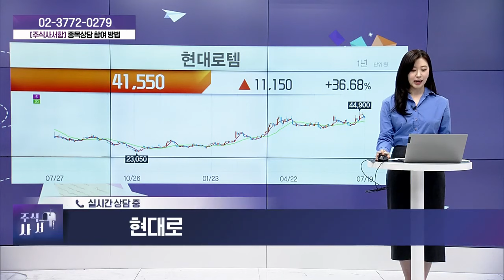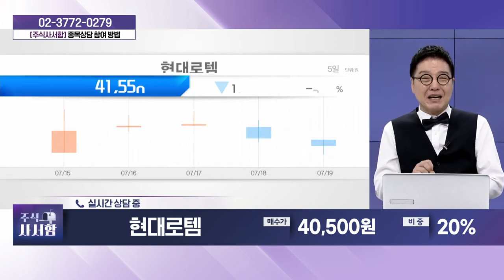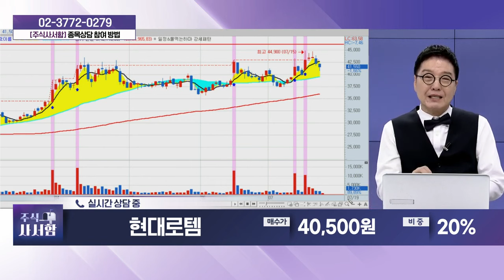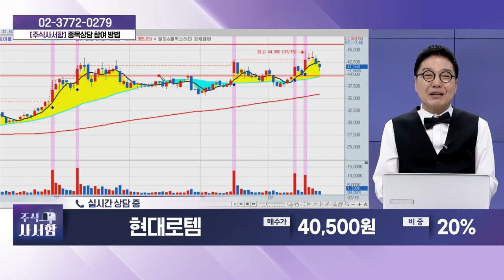현대로템(064350)_성기배, 송민석 전문가 종목상담 (20240720)